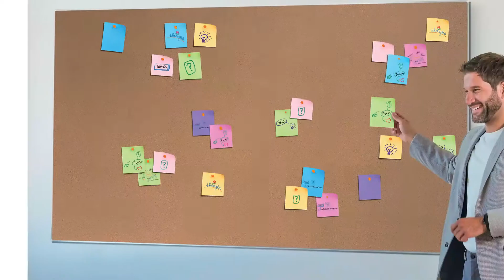Quadro de Cortiça / Feltro Nobo Impression Pro / Panorâmico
Nobo Impression Pro Notice Board